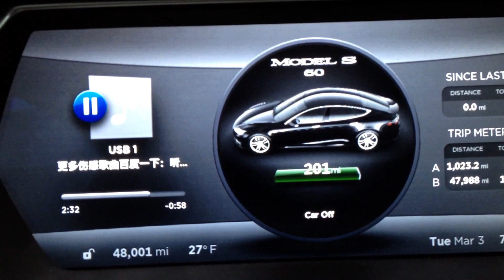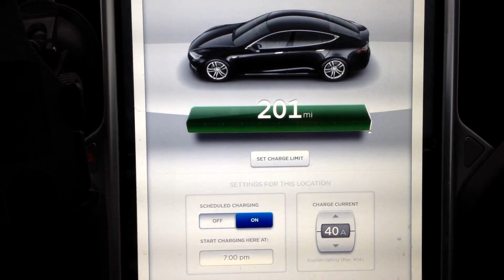Tesla Motors Model S: Range Update 48,000 Miles 14,000 on New Battery 60kWh Pack TESLARATI.com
Not too shabby. Firmware 6.1 , I know they tinkered with the range estimates, as I saw a almost instant increase in range upon updating firmware.